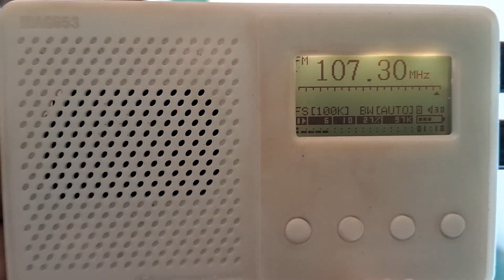Recepção Rádio Massa 107.3 FM - São José do Rio Preto / Sp em ituiutaba Mg